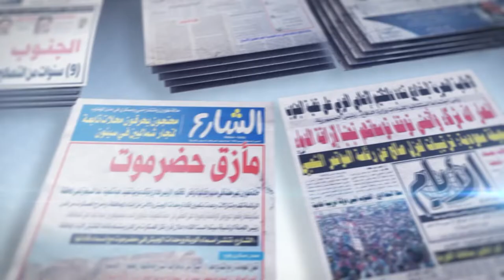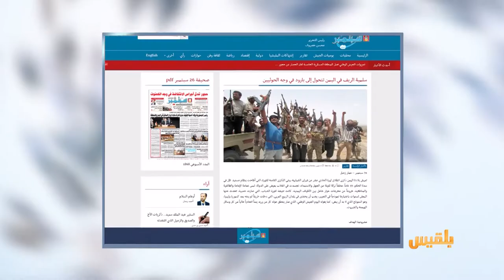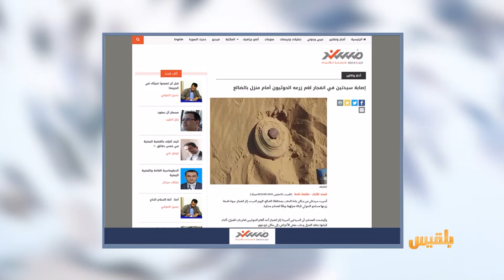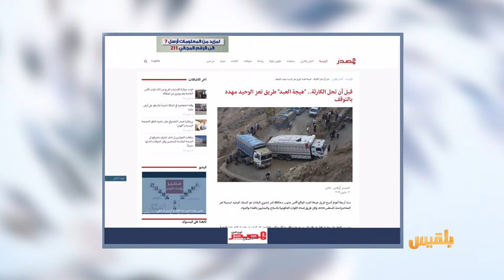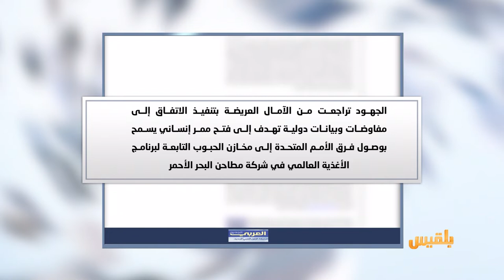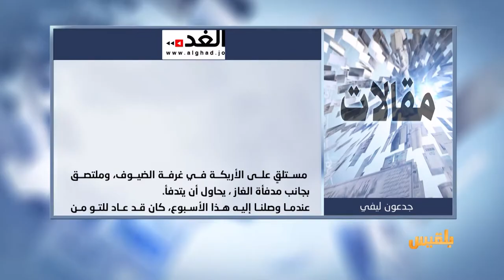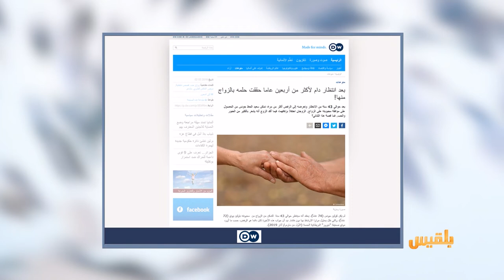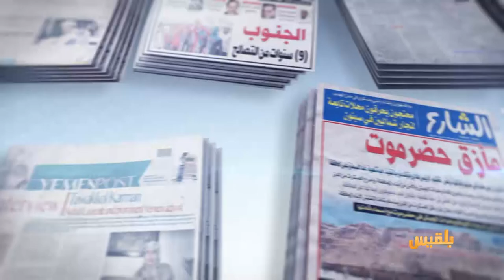كشك الصحافة | 3 - 3 - 2019 | تقديم: سامي السامعي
26 سبتمبر
سلمية الريف في اليمن تتحول إلى بارود في وجه الحوثيين
العربي الجديد
صحيفة عربية تعلق
الفشل يحاصر غريفيث: من سلام شامل لليمن إلى فتح طريق في الحديدة
d w
امرأة بريطانية توافق على الزواج بعد مرور أربعين عاما من طلب يدها..